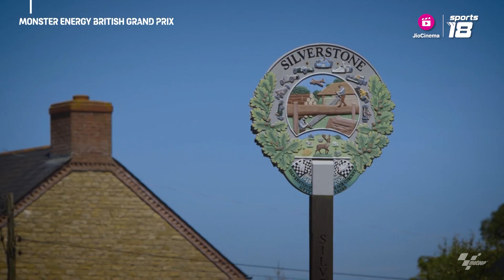Get ready for the Silverstone Circuit | BritishGP | MotoGP | JioCinema & Sports18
Next 📍 Silverstone 🏴󠁧󠁢󠁥󠁮󠁧󠁿

It's time to unleash the MotoGP madness with BritishGP starting August 6, 5:30 PM onwards ➡ LIVE on Sports18 & stream FREE on JioCinema 🎬